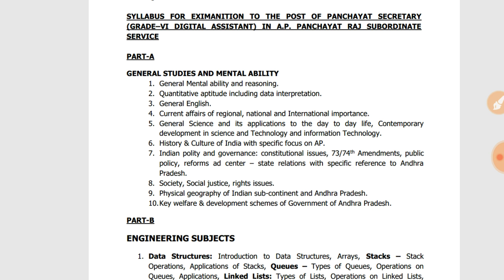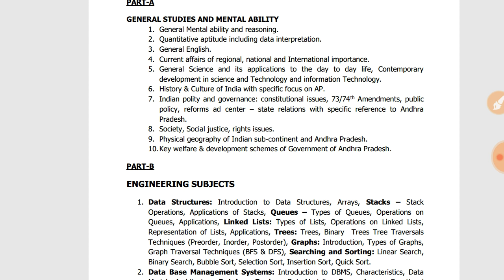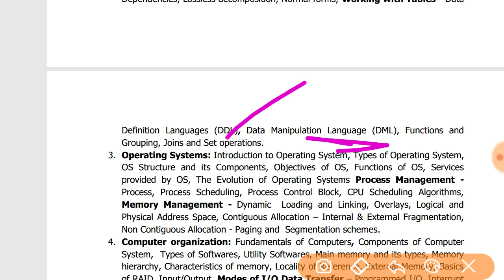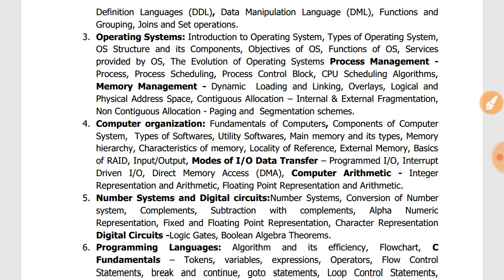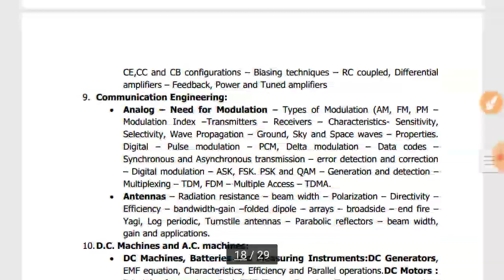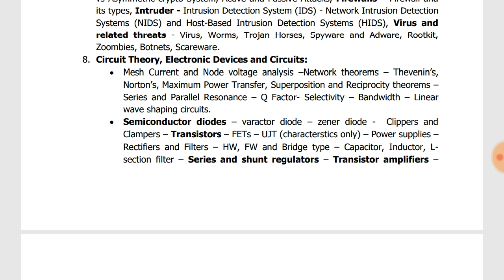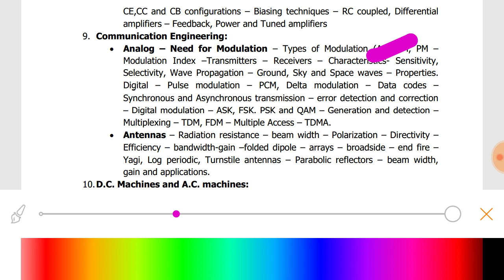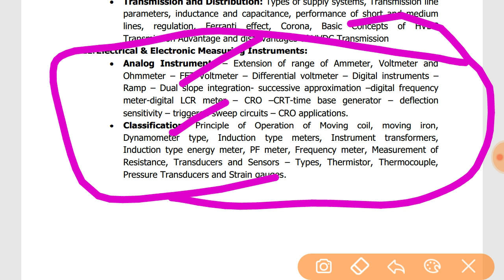గ్రామ సచివాలయం డిజిటల్ అసిస్టెంట్ ఇలా చదువుకోండి || grama sachivalayam digital assistant preparation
🔥this also says about🔥
grama sachuivalayam digital assitant preparation,ap grama sachivalayam,digital ssistant syllabus,ap grama sachivalayam news,grama sachivalayam notification,how to prepare for grama sachivalayam,how to prepare digital assistant exam,ap grama sagrama sachivalayam digital assistant preparationchivalayam notification,grama sachivalayam full details,grama sachivalayam preparation,grama sachivalayam classes,grama sachivalayam class,digital assistant classes,tech guruvu